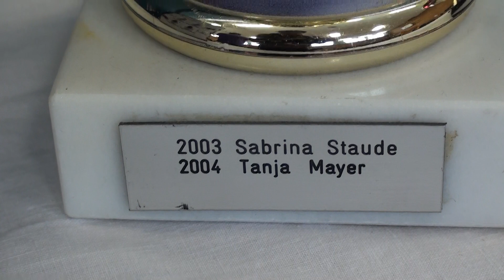Tischtennis Leberkaesturnier TSV Stein 2011 (7)